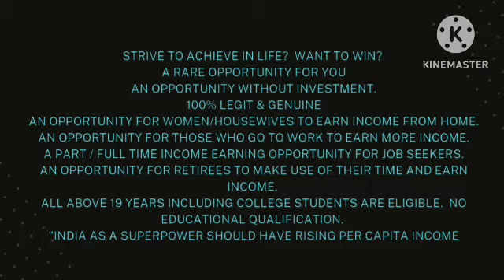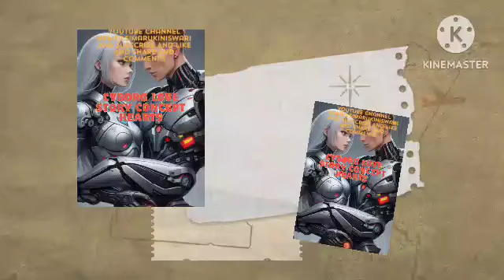Cyborg Romance Concept Film Proposal Love Story Cyborgs Proposal Plot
Dive into the captivating world of "Twisted Tales of Crime: Love, Friendship, and Revenge Unveiled by a Detective." Follow Detective [Name] as they unravel complex mysteries, navigate intricate relationships, and seek justice in a world filled with betrayal and intrigue.

In this gripping collection of stories, love blossoms in unexpected places, friendships are tested to their limits, and revenge takes on many forms. Each tale is a rollercoaster of suspense, keeping you on the edge of your seat as you piece together clues, solve puzzles, and uncover hidden secrets.

Whether you're a fan of crime fiction, mystery novels, romantic thrillers, or detective stories, this anthology offers something for everyone. Get ready for a thrilling journey that will challenge your wits, tug at your heartstrings, and leave you craving for more. Don't miss out on these mesmerizing tales that blend suspense, romance, and revenge in a spellbinding narrative crafted by a master storyteller.
# Twists and Turns Character Development
# Suspicion Clue-solving
[Opening scene: Dark alley with a shadowy figure walking, dramatic music playing in the background]

Narrator (Voiceover): "In a world filled with secrets and lies, one detective dares to uncover the truth."

[Cut to Detective [Name] examining a crime scene, taking notes and looking determined]

Narrator (Voiceover): "Welcome to 'Twisted Tales of Crime: Love, Friendship, and Revenge Unveiled by a Detective.'"

[Scene transition: Flashback of two lovers arguing, friends sharing a secret, and a person plotting revenge]

Narrator (Voiceover): "Explore gripping stories where love meets mystery, friendship is tested, and revenge takes center stage."

[Cut to suspenseful moments: Detective chasing a suspect, intense interrogations, and uncovering clues]

Narrator (Voiceover): "Follow Detective [Name] as they navigate through intricate relationships, solve complex puzzles, and seek justice in a world filled with betrayal and intrigue."

[Scene transition: Emotional moments between characters, romantic encounters, and dramatic confrontations]

Narrator (Voiceover): "Each tale is a rollercoaster of suspense, emotion, and unexpected twists that will keep you guessing until the very end."

[Closing scene: Detective [Name] revealing the truth, embracing a loved one, and walking away confidently]

Narrator (Voiceover): "Don't miss out on these mesmerizing tales that blend suspense, romance, and revenge in a spellbinding narrative crafted by a master storyteller."

[End with the book cover 'Twisted Tales of Crime: Love, Friendship, and Revenge Unveiled by a Detective' and a call to action]

Narrator (Voiceover): "Get your copy today and embark on a thrilling journey that will challenge your wits, tug at your heartstrings, and leave you craving for more."

[Fade out with dramatic music]